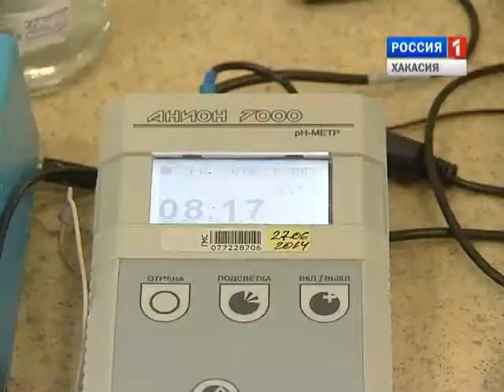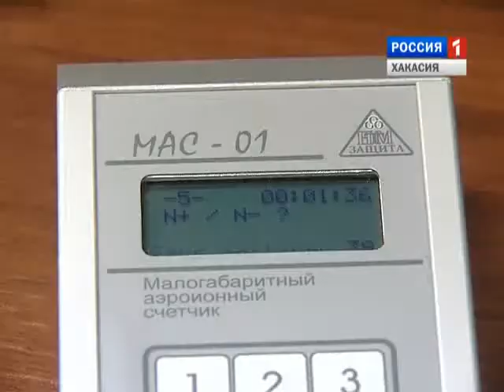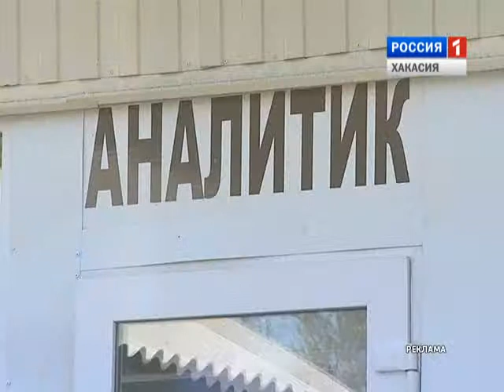Знай наших. Аналитик